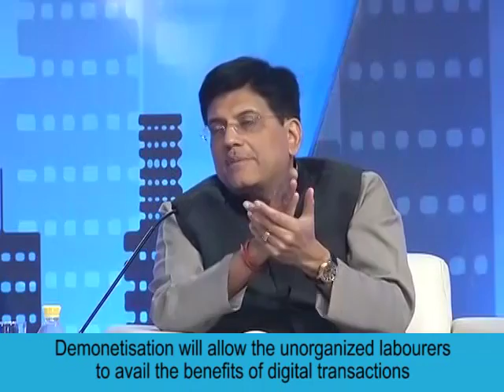Unorganized labourers will get benefits of digital transactions